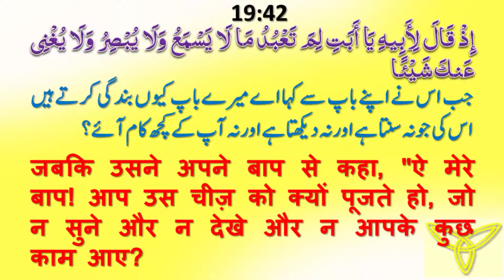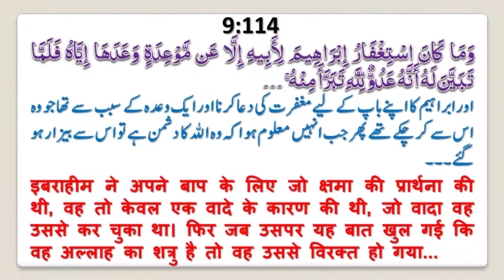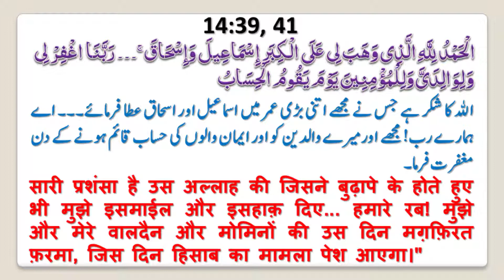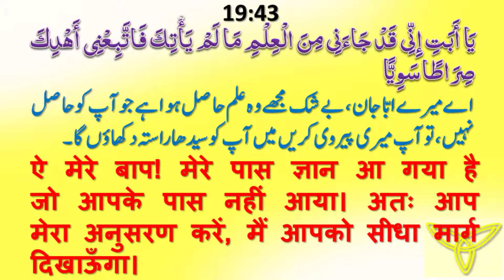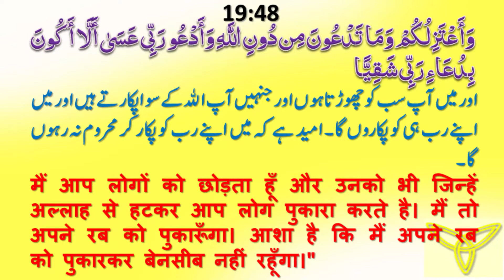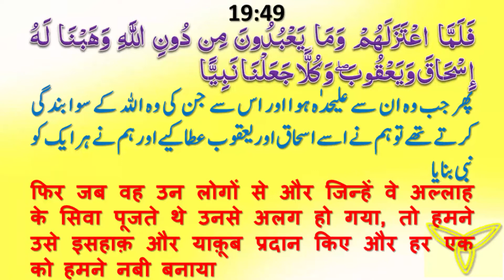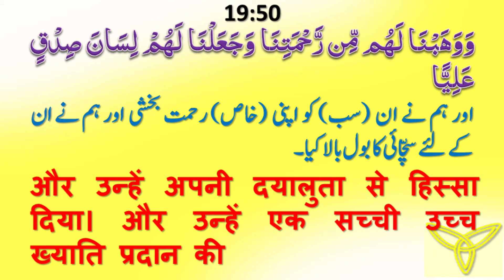Surah Maryam (41-50) Dar's e Qur'an by Allama Syed Abdullah Tariq (06 feb, 2015)